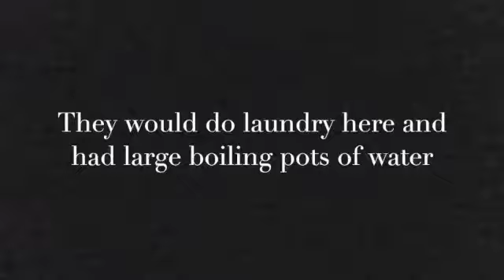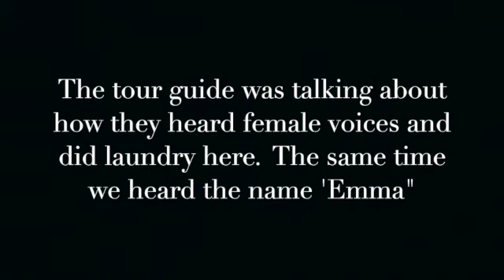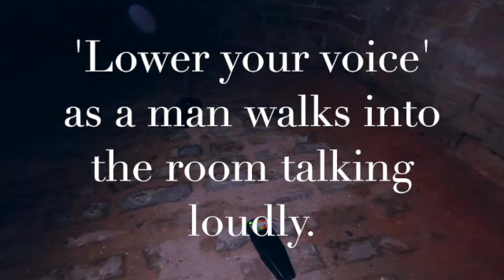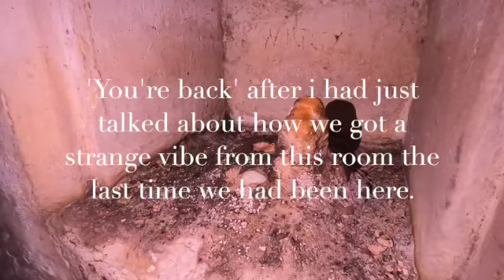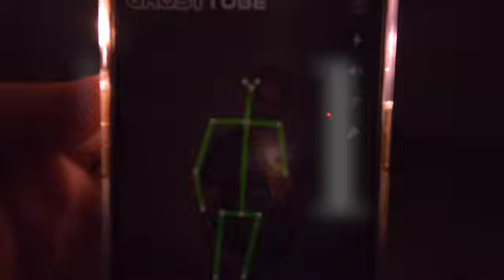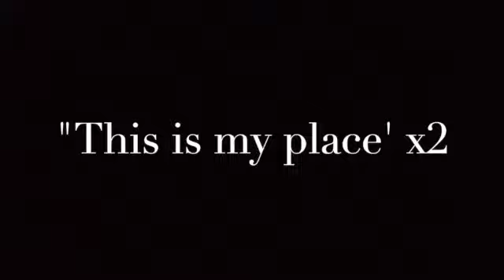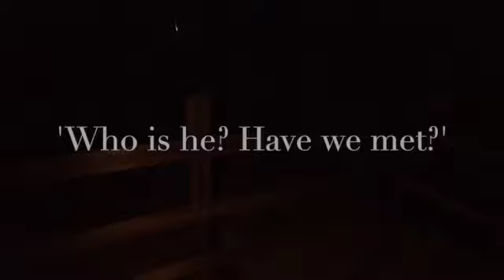Fort Morgan PARANORMAL Investigation | Haunted Gulf Shores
Join us as we embark on a casual paranormal investigation of Fort Morgan in Gulf Shores, Alabama! Built in the early 1800s, Fort Morgan has a rich and eerie history, serving as a key site during the Civil War and enduring countless battles and tragedies. Over the years, many have reported unexplained phenomena: from shadowy figures to disembodied voices echoing through its weathered corridors.

Watch as we explore the dark corners of the fort under the cover of night. Armed with EMF detectors, and spirit boxes, we attempt to communicate with the restless spirits that are rumored to haunt these historic grounds. Will we uncover the secrets that lie within its ancient walls?

Could Fort Morgan be one of the most haunted locations in the South? Watch to find out!